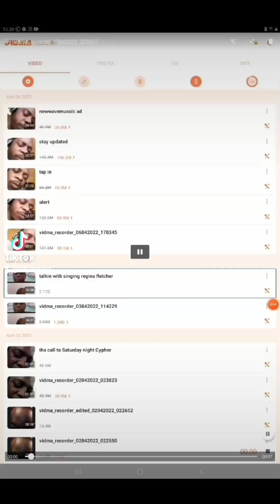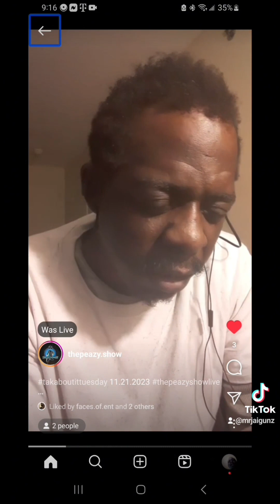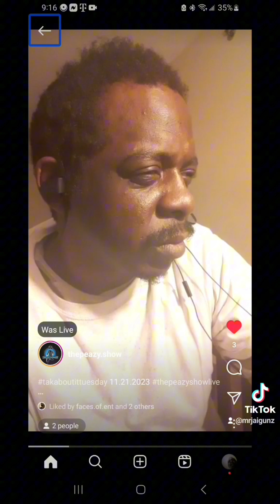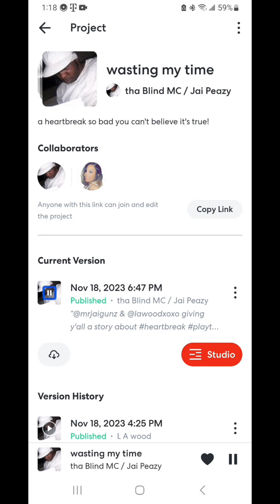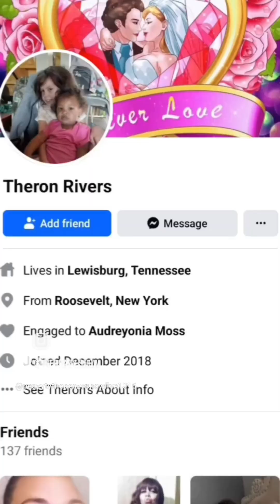Wastin my time clip